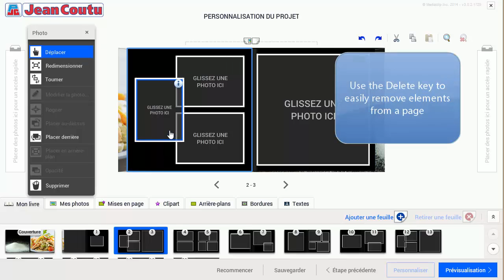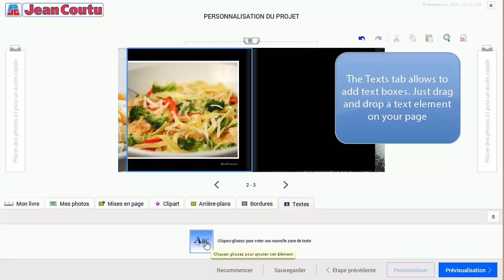How to personalize the layout of your Photobook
Tutorial to demonstrate how you can modify the layout of your Photobook